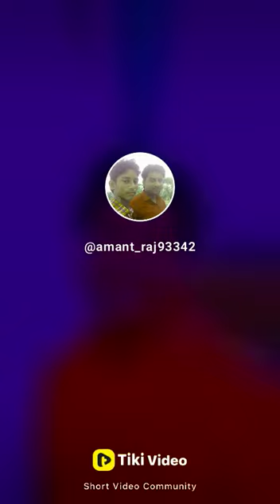sad song yetna badal gailu gunjan sing salman salona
Singr:Salman salona
Winter:Amant Raj
Compni:SR Studio
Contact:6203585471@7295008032